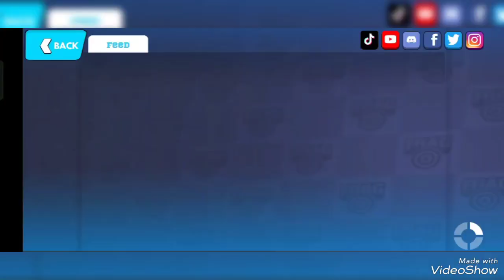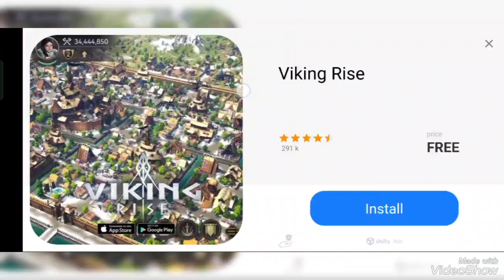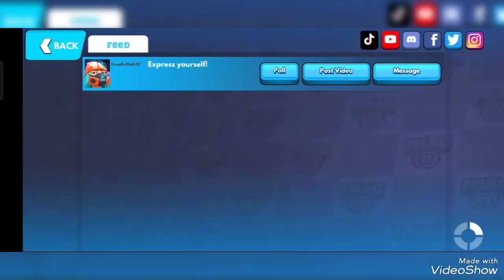frag pro shooter | frag pro shooter gameplay | frag game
Let's Play Best Mobile GAMES. 💯

frag pro shooter gameplay
Frag pro shooter india
frag pro shooter official
frag pro shooter android
frag pro shooter ios
frag pro shooter walkthrough
frag the game
frag game
frag hero
frag vol3
gameplay walkthrough
fragvol3
no commentary

 More  Different  Types   Game   Playing

That   You  liked  It. 👍🤠